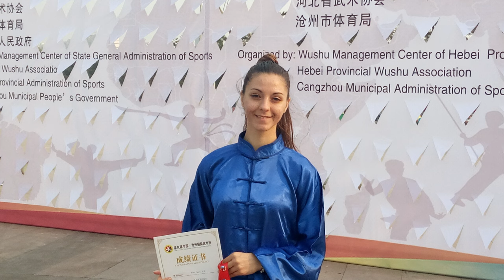Metaphysica Podkast - Mina Pajić - Tai Chi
Prva epizoda Metaphysica Podkasta

Video editing: Relja Pekić Carić
Audio Editing: Nikola Radeka
Zapravo snimanje , obrada i logistička podrška i sve ostalo potrebno
Relja i Nikola!

Zahvaljujemo se Mini na strpljenju i predivnom gostovanju.

Izdavačkoj kući Metaphysica i DCKrovu

0:00 - Intro/Uvod
00:50 - It occurred in a dream/ Desilo se u snu
02:50 - What is Tai Chi/Šta je Tai Chi
10:30 - Movement/Pokret
15:20 - Development /Razvoj
19:42 - Mythical Origin/Mitsko poreklo
27:30 - Competitions and Training /Takmičenja i treninzi
36:20 - School in Serbia/Škola u Srbiji

Uživajte.